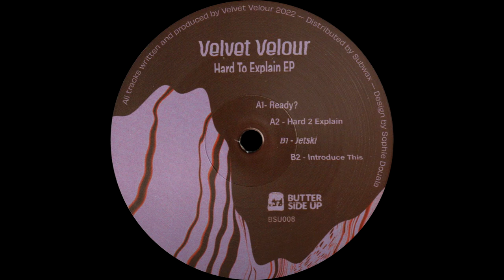Velvet Velour - Ready? [BSU008]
🎧 Artist:
✦ Velvet Velour

💿 Label:
✦ Butter Side Up